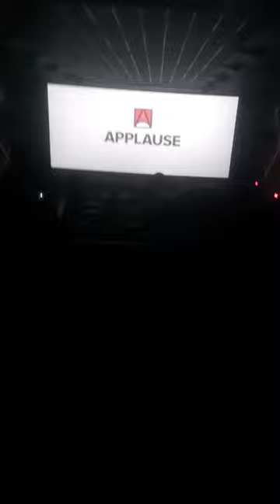💢வேற மாறி💥படம்🤯|போர் தொழில் movie review